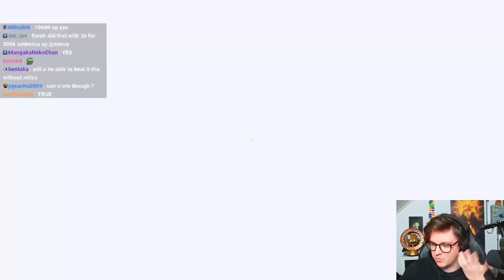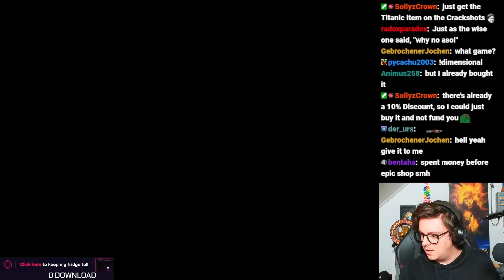I Pushed Fiddlesticks to the Absolute Limit... with a x30 EXPERIENCE MULTIPLIER!!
How much experience does the Aurelion Sol adventure give with 3 Cosmic Pearl experience multipliers?